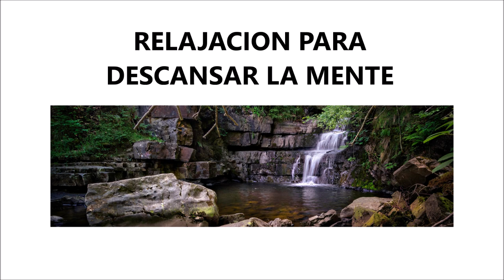¡ESTOY SEGURA QUE ESTE VIDEO OS VA A VENIR MUY BIEN!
RELAJACION PARA DESCANSAR LA MENTE
Para ir al canal pincha el enlace: